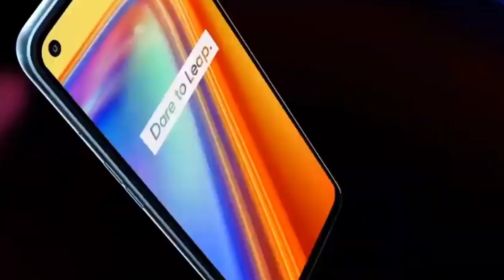Realme 7 & Realme 7 Pro All Specifications | Realme Toothbrush, Realme Luggage, Realme Tote Bag 2